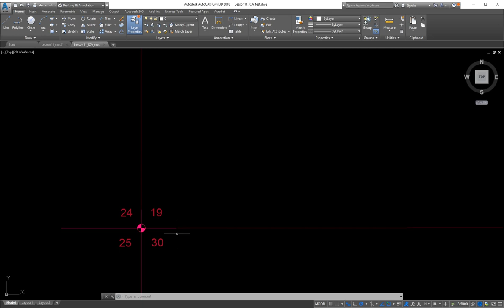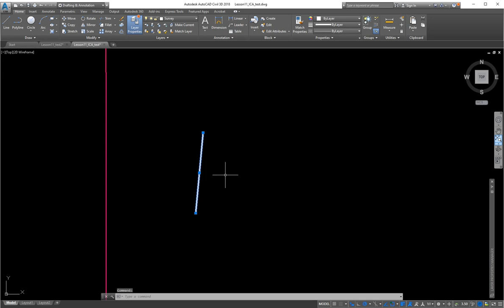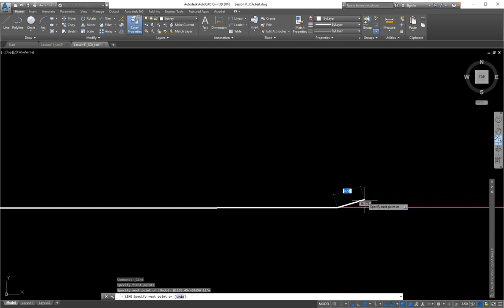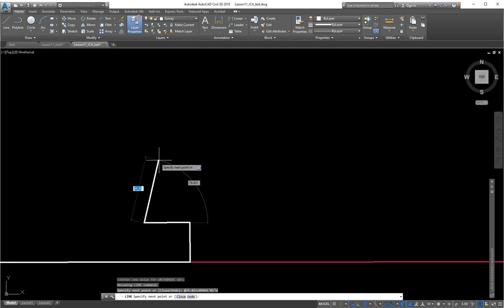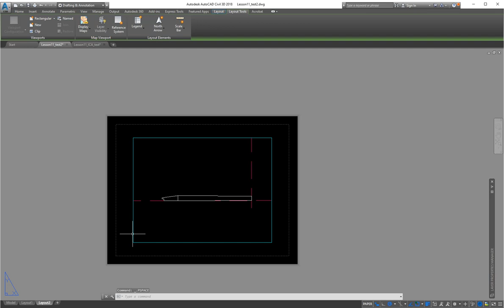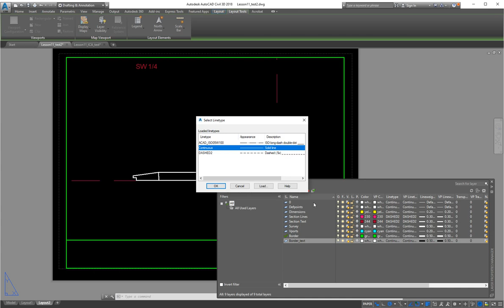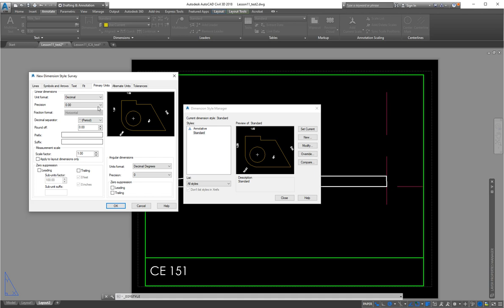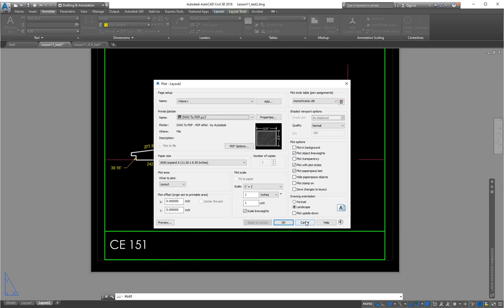CE151 Lesson 8 ICA Tutorial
How to draw property boundaries and label them.

Video talks about it being Lesson 11, that was the old number, it is now Lesson 8.